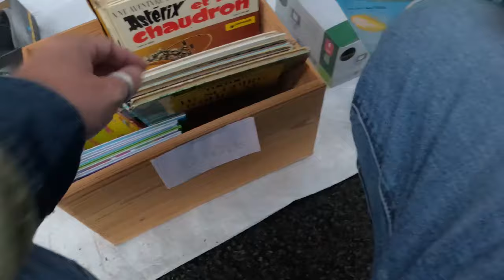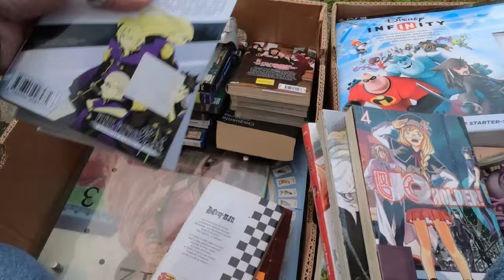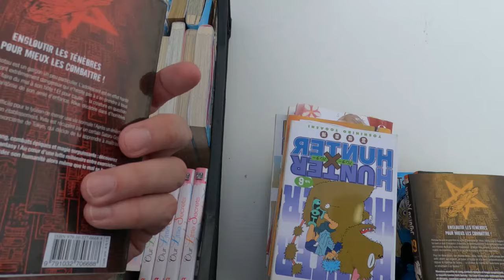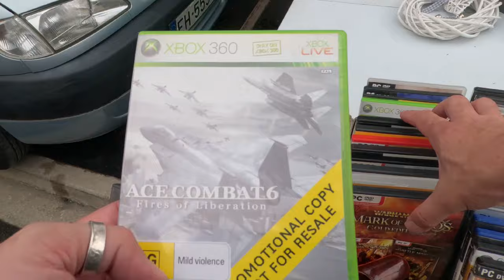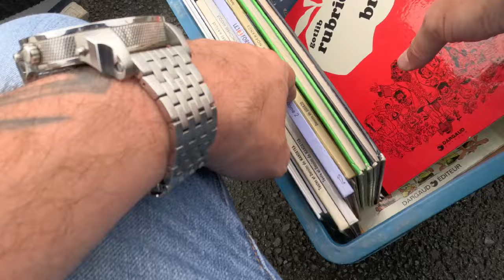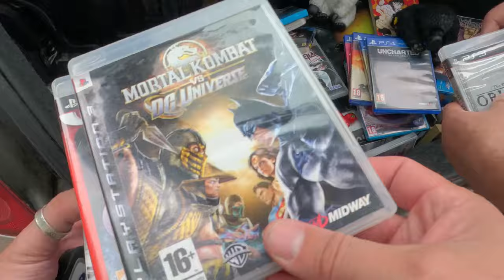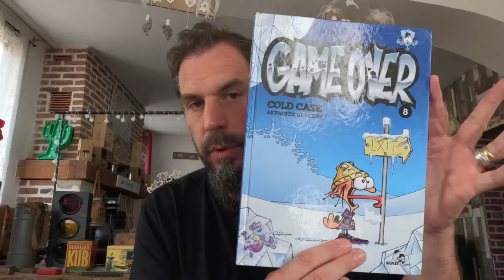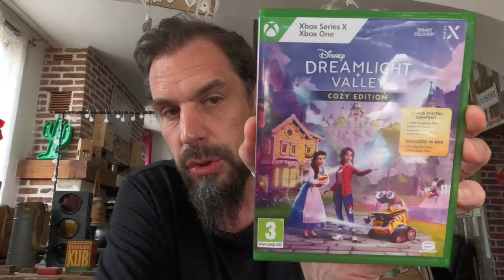VIDE GRENIER LIVE : CARNAGE EN VG ENFIN UN COFFRE PLEIN